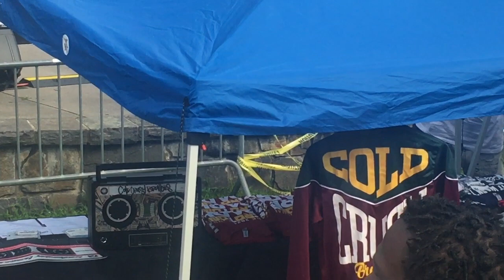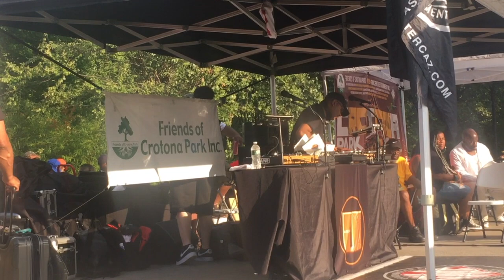Crotona Park Jams 2024 Highlights f/ Kid Capri, Large Professor, Dj Breakout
Week 2 highlights of the Crotona Park Jams 2024 held every July in the Bronx. Host by Grandmaster Caz and featuring some of Hip Hop cultures greatest Dj's!